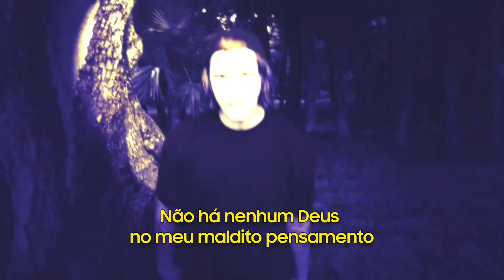Close Yo Eyes - SO6ix seed of 6ix x Ghostemane (verso legendado)